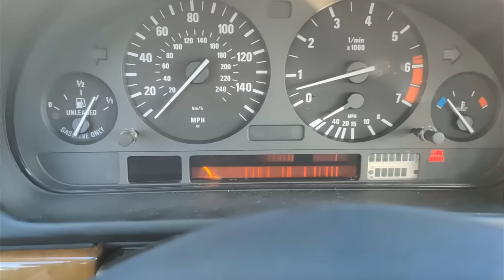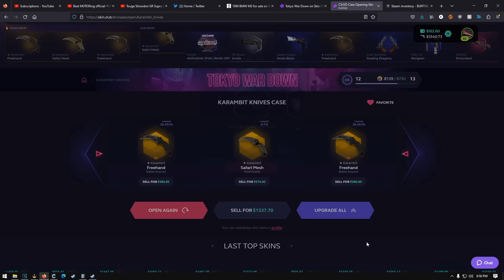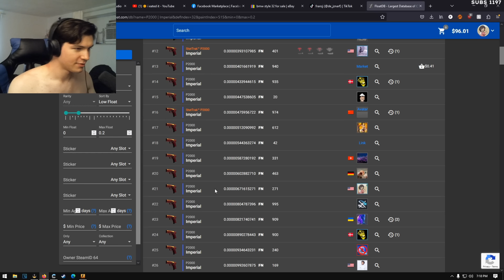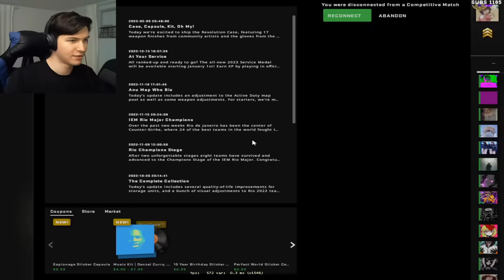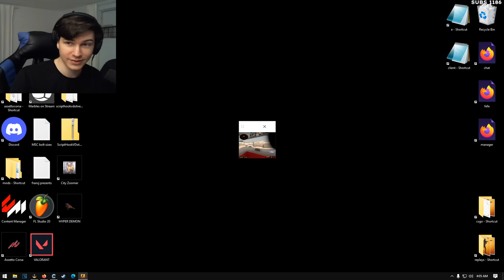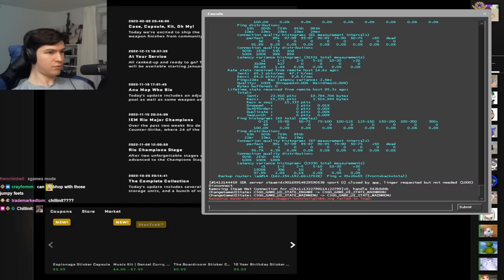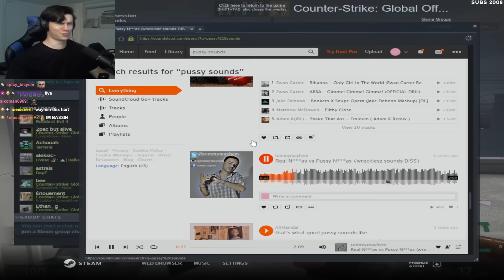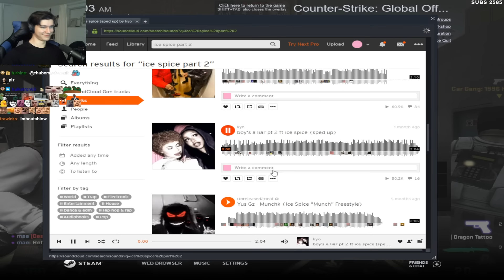no nuke?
SKINCLUB GOT THAT DOPE GAMING FRFR CLICK THAT LINKY STINKY FOR A 7% DEPOSIT BONUS BIG POG TYTY SKINCLUB MWAH